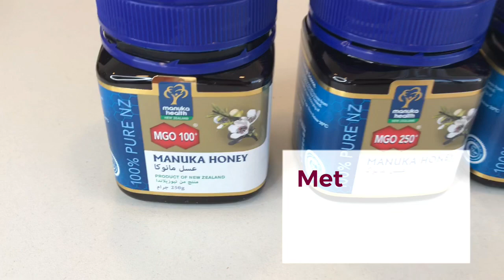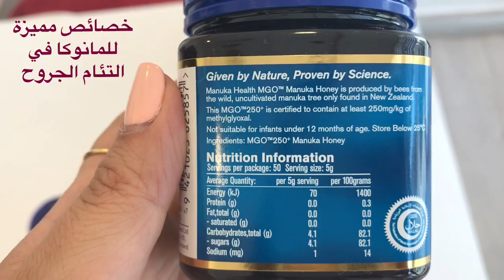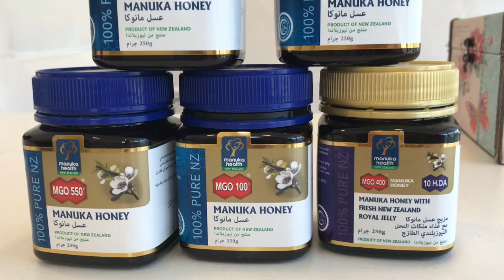فوائد عسل المانوكا د.ربى مشربش تغذية وحميات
فوائد عسل المانوكا للصحة و المناعة